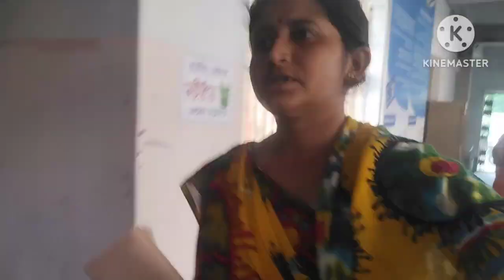অনুস্কার এতোটাই অসুস্থ হাসপাতালে ভর্তি করতে হলো বন্ধুরা,প্রার্থনা করো যেনো তাড়াতাড়ি ভালো হয়ে যায়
অনুস্কার এতোটাই অসুস্থ হাসপাতালে ভর্তি করতে হলো বন্ধুরা,প্রার্থনা করো যেনো তাড়াতাড়ি ভালো হয়ে যায়॥//।।@Ábhì Máñà@Daily vlog, Hello,
welcome to our family channel, here we makes video on every simple daily life. If you wanna sa।।@Àbhìy something you can comment on our video and let us know about that.

@Ábhì Máñà
Daily​​ vlog
Bengali​​ vlog
Bengali​​ vlogger